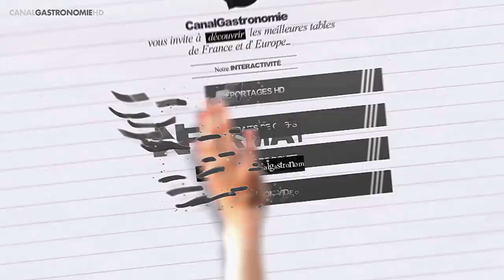Canal Gastronomie TV